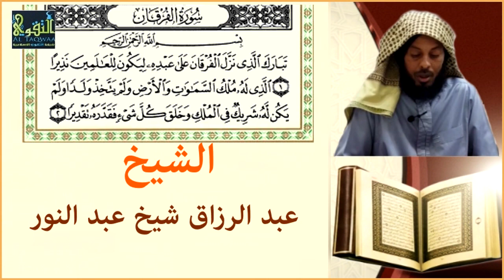Tafsiirka Suuratu Furqaan [ 1 - 11 ] ┇► Sh Cabdirisaaq Sh Cabdi Nuur